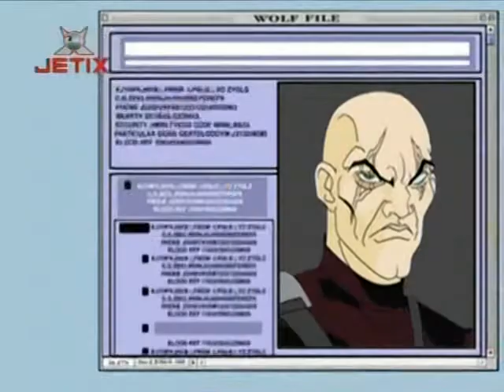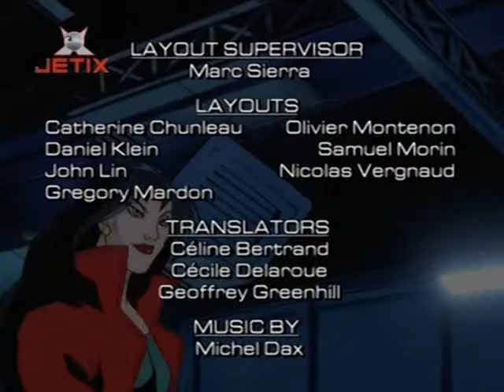Дьяволик 13. Воспоминания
Дьяволик / Diabolik
13/40 Воспоминания / Memories